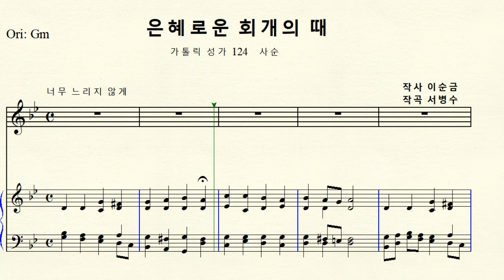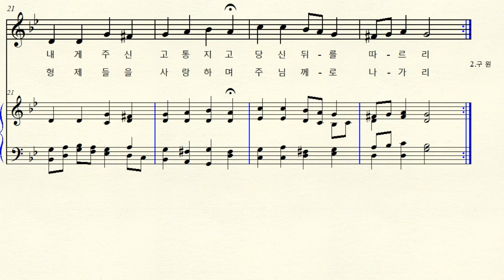1-275 은혜로운 회개의 때 (가톨릭 성가 124 사순) 작곡 서병수 작사 이순금 Original Gm 사단조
은혜로운 회개의 때 (가톨릭 성가 124 사순) Original Gm  원조성 사단조  악보